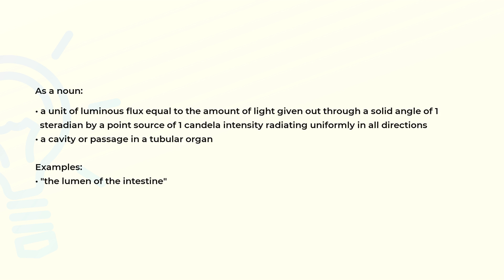What is the meaning of the word LUMEN?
Definition, examples of use and spelling of the word LUMEN.

(00:00) Intro
(00:07) As a noun
(00:33) Spelling

As a noun (00:07):
• a unit of luminous flux equal to the amount of light given out through a solid angle of 1
  steradian by a point source of 1 candela intensity radiating uniformly in all directions
• a cavity or passage in a tubular organ

Examples:
• "the lumen of the intestine"